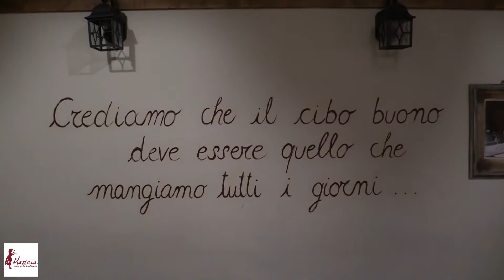Alla Massaia: cultura del cibo, tradizione, passione!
Accompagnati da Gennaro, patron e sommelier dell'Osteria La Massaia a Roma in via della Seta, 1 in un percorso tra le eccellenze del prodotti enogastronomici campani in compagnia dei Vini della Cantina Olivella di Ciro Giordano e "Sua Maestà il Pomodorino del Piennolo"